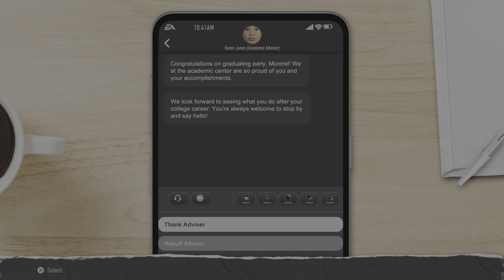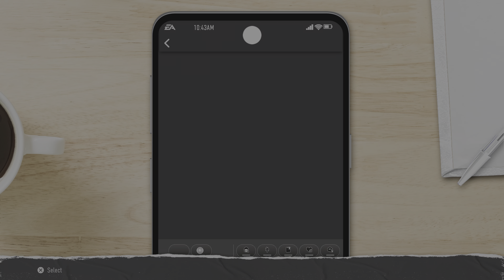EA SPORTS College Football 25, I Graduated Early & Still Get To Play As A Senior